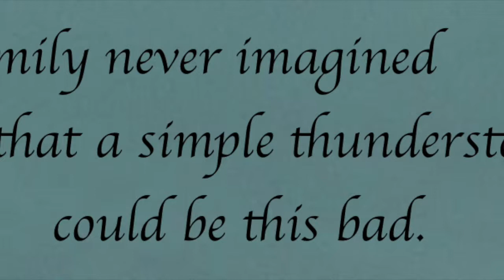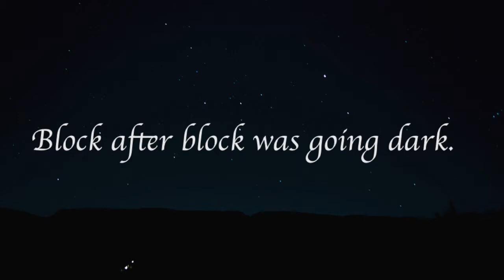Pegasus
Mock Movie Trailer for Pegasus